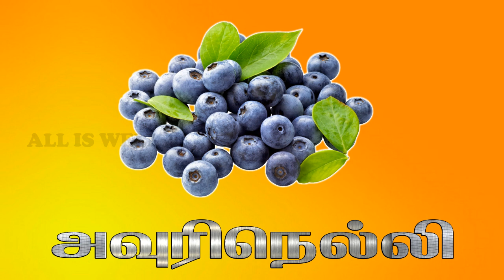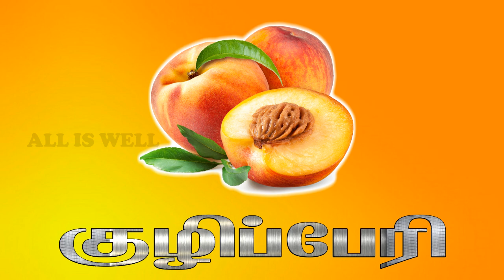பழங்களின் பெயர்கள் | Pre KG | LKG | UKG | 1st STD | Education Video | Shankar SV - All Is Well